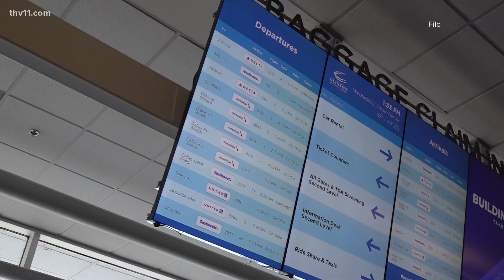Two guns found in Jason Rapert's bag at Little Rock airport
Two guns were found in former Arkansas legislator Jason Rapert's bag at the Little Rock airport and he was allowed to return the guns to his car before boarding.